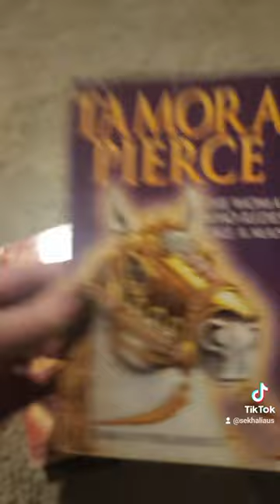Tamora Pierce Song of the Lioness Scholastic Covers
I got into Tamora Pierce through Alanna's tales, but I was definitely a Circle of Magic girl. I can't believe I still have my original copies of the Lioness Quartet.